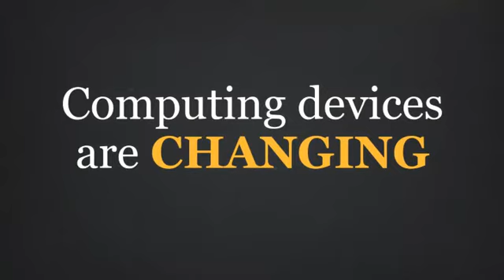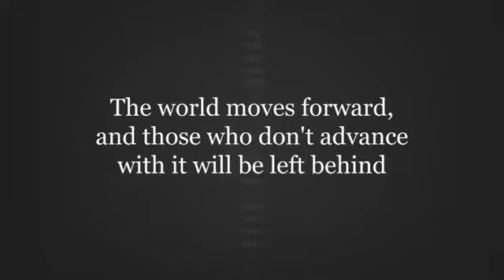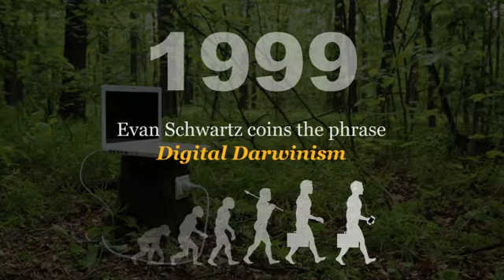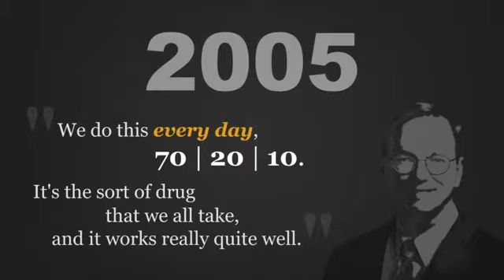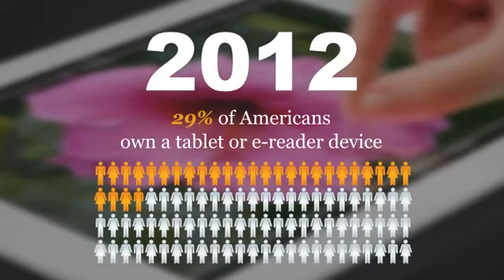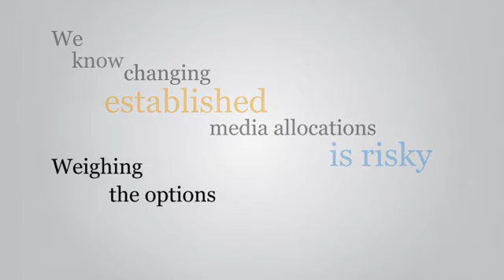Changing Channels — A Look at Recent Digital Milestones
As we begin 2013, we look at the milestones that have contributed to our changing world. A world which is rapidly becoming truly social, mobile and connected. Digitalization and socialization is moving forward, and brands that don't advance with it will be left behind.

Millward Brown can help make the most of your media spend.